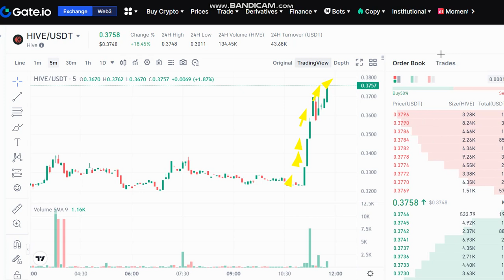LIVE Hive HIVE Price prediction - LIVE Hive HIVE NEWS - Prom Hive HIVE Price Chart